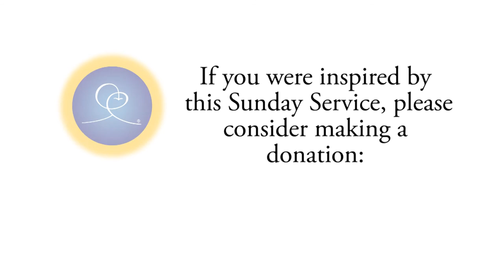Truth Invites, It Never Commands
Truth doesn't need to command. It simply invites by the nature of your souls enthusiasm towards higher consciousness.